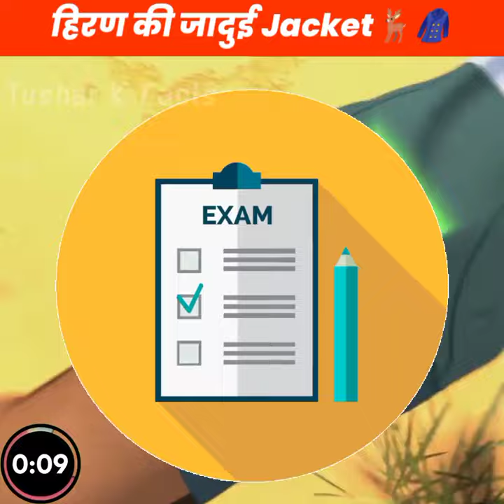हिरण की जादुई Jacket🦌👕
1) This video has no negative impact on the original works (It would actually be positive for them)
2)This video is also for teaching purposes.
3) It is not transformative in nature.
4)I only used bits and pieces of videos to get the point across where necessary. 5) Some images are also used just for giving the clearance about the topic to the viewers.